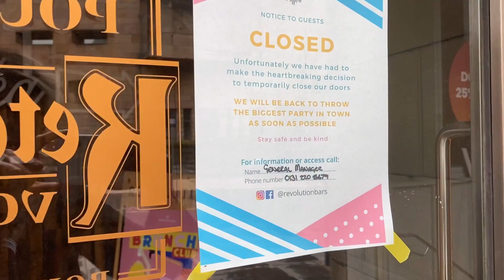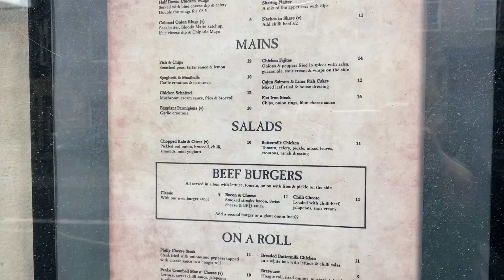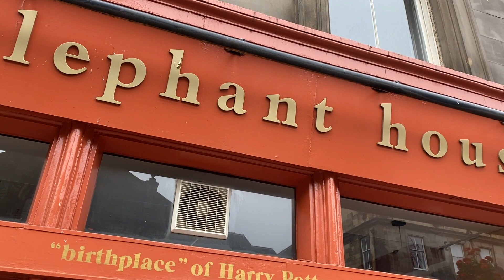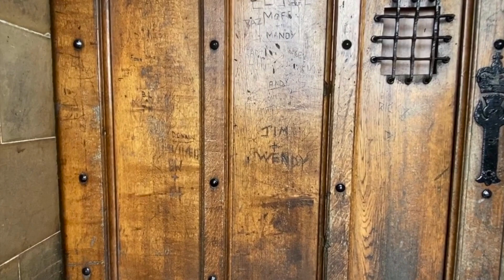Эдинбург без туристов. Таким мы его ещё не видели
Как только нам разрешили встречаться с друзьями - мы сразу отправившись в центр, чтобы успеть снять как выглядит столица Шотландии без туристов. Думаю, что таким город мы больше никогда не увидим - пустые улицы, редкие бегуны 🏃‍♀️ и велосипедисты на Королевской миле.